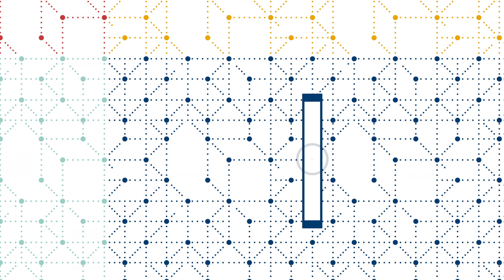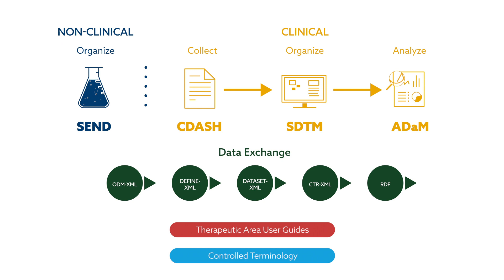CDISC Clear Data. Clear Impact.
By bringing together a global community of experts to develop and advance data standards of the highest quality, CDISC creates clarity in clinical research. Together, we enable the accessibility, interoperability, and reusability of data for more meaningful and efficient research that has greater impact on global health.